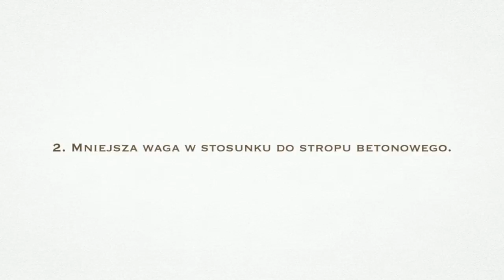Zalety i wady stropów drewnianych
Jeśli zastanawiasz się nad wyborem stropu, zachęcamy do przeczytania artykułu na blogu MGProjekt. Zapraszamy również do obejrzenia projektów domów naszej pracowni